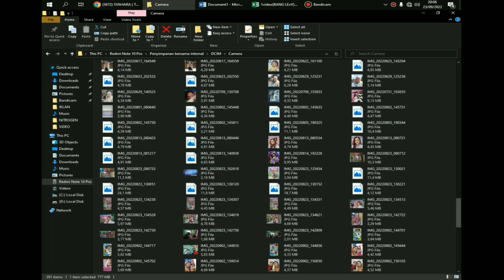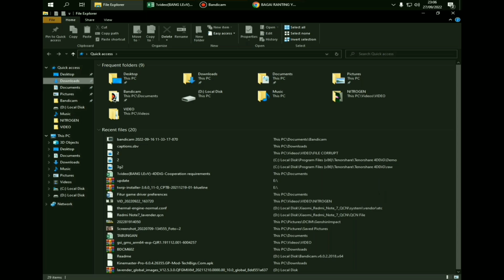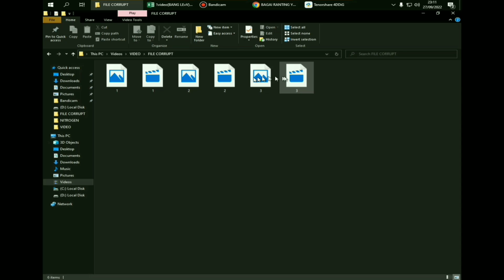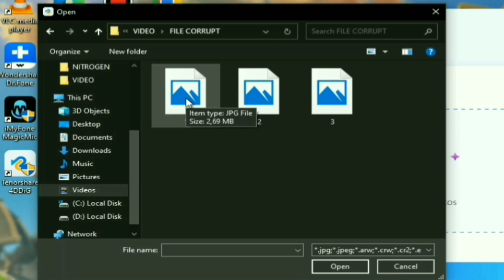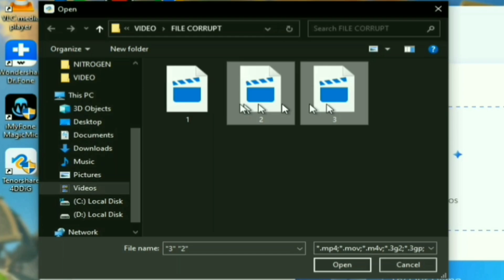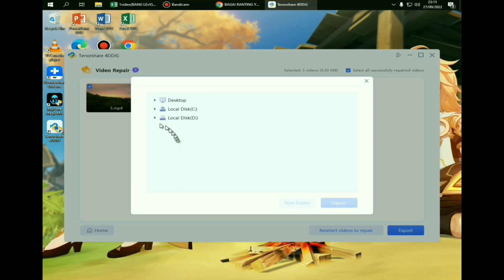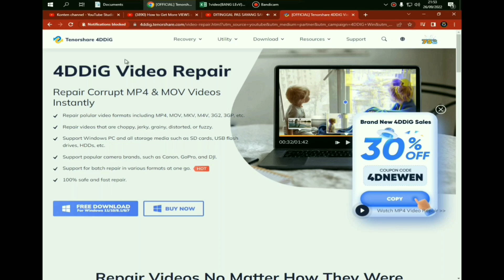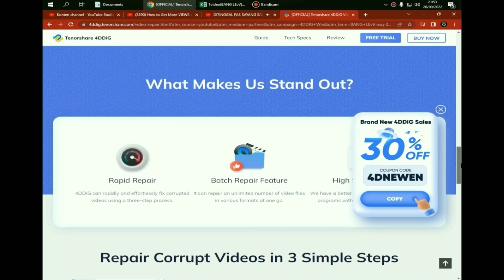Jangan Hapus Mp4 Dan Video Yang Rusak, Saya Share Cara Memperbaikinya!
Cara Memperbaiki video mp4 yang rusak pada kartu SD dari ponsel
Kode kupon 30%: 4DD-OWN-30OFF
Sebagai program perbaikan video yang lengkap, Perbaikan Video 4DDiG memungkinkan Anda untuk memperbaiki file video, mp4 yang rusak dengan cepat dan efektif, terlepas dari apakah file tersebut rusak selama pengambilan gambar, perekaman, transfer, pengeditan, konversi, atau pemrosesan.